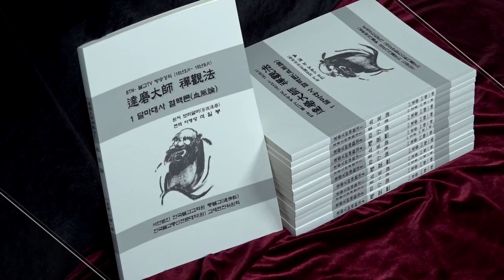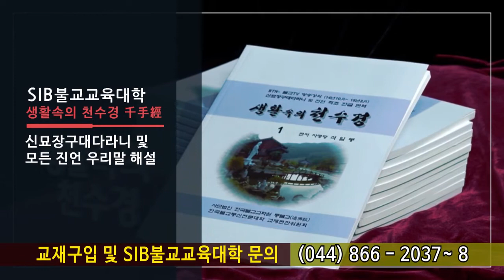보살계본 범망경(梵網經)... 제39회 사명양신계(邪命養身戒)... 나쁜 직업을 갖지 말라...